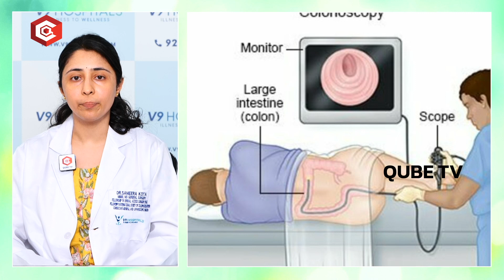రొమ్ముల్లో గడ్డలు లక్షణాలు, కారణాలు మరియు చికిత్స Breast Lump Causes and treatment in Telugu